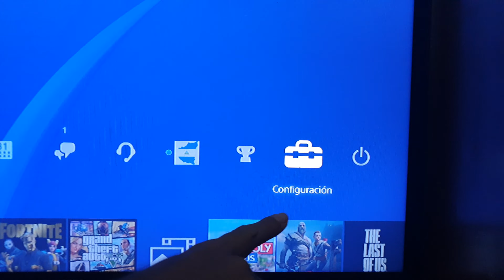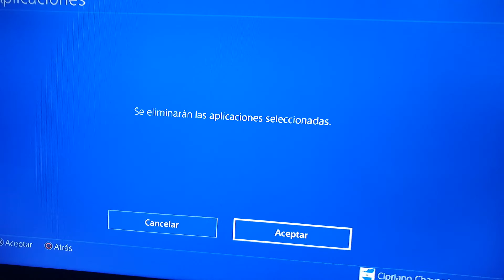Eliminar juegos de PS4